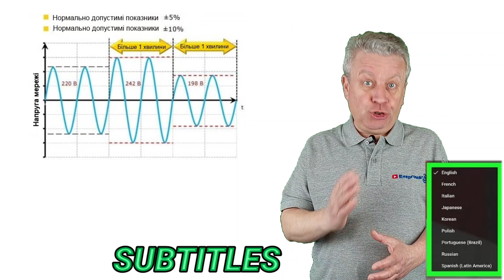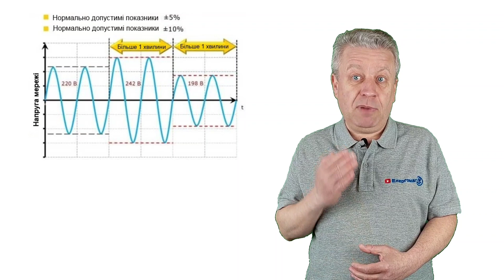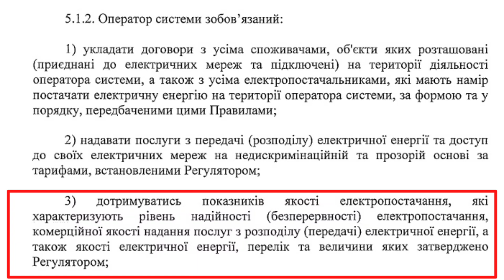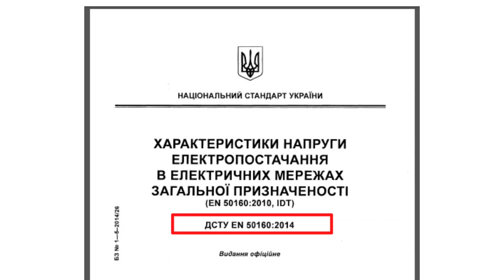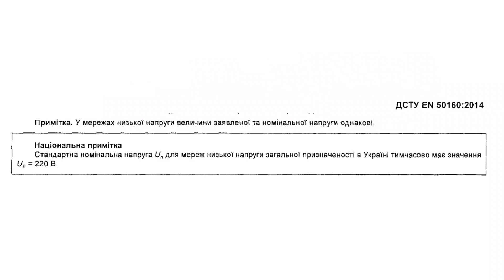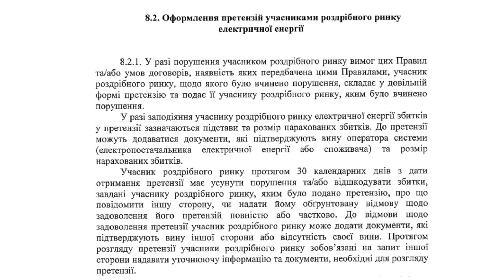Якість електроенергії, скільки вольт повинно бути у розетці, норма, стандарт, україна, 2022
Заземлення для будинку пропонуємо електромонтажні роботи у квартирі чи будинку,монтаж контуру заземлення з перевіркою і паспортом заземлення.
Наша група у вайбері: Приєднуйтесь до спільноти в Viber: "Заземлення, електромонтаж
Наша група у Фейсбуці: https: // Next = https% 3A% 2F% 2F 2Fgroups% 2F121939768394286% 2F
2.Помилки заземлення: https: https: //youtu.be/ejoNVguV9dE
3.ПЗВ або діфавтомат, що встановлювати у електрощит: https: //youtu.be/y94hz_OJFnE
4.Помилки заземлення будинку: https: //youtu.be/yYZ7A9Noclo
5.Яким має бути опір контуру заземлення: https: //youtu.be/sh-Sn5aFQBI
Ми пропонуємо готові комплекти заземлення Енергомаг, Гальмар, Обо Беттерманн.Пропонуємо монтаж контуру заземлення з видачею протоколу перевірки або випробування контуру заземлення для РЕМу.Телефонуйте,ми знаємо як зробити заземлення правильно та надійно.